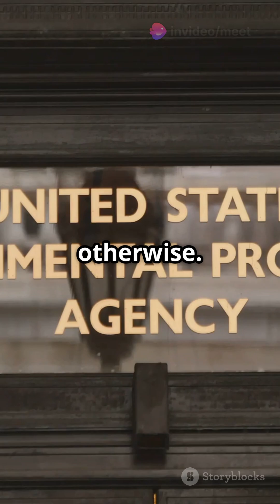The Monsanto Controversy: How GMOs Sparked a Global Debate#monsanto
Dive into the heart of the Monsanto controversy as we explore how genetically modified organisms (GMOs) ignited a global debate! This compelling video unravels the complexities surrounding Monsanto’s role in agricultural biotechnology, revealing the passionate arguments for and against GMOs. Gain insights into the scientific, ethical, and environmental implications that have sparked heated discussions worldwide. Whether you're an advocate for innovation or a skeptic of its impact, this video will leave you informed and engaged. Join us on this journey through the GMO saga that continues to shape the future of food.

OUTLINE:

00:00:00 Monsanto's GMO Saga: A Global Debate Unraveled!